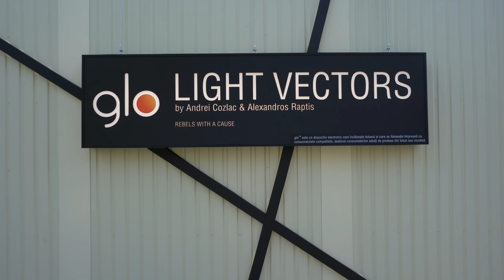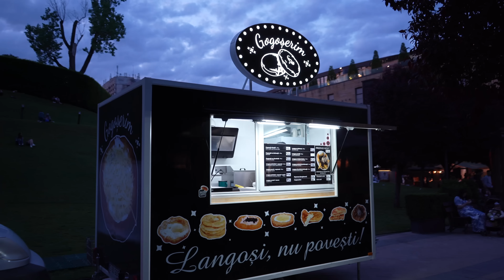rcw23 | Day 3